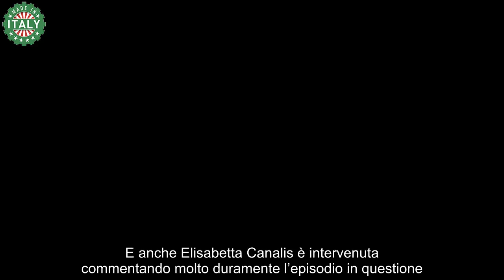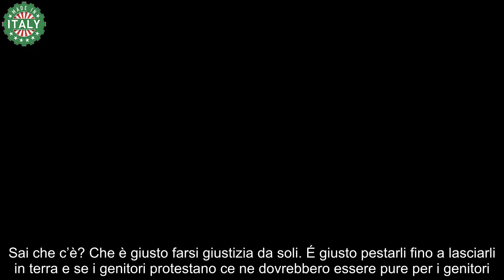Elisabetta Canalis la denuncia choc sui social, immagini orribili “Mostri, lo avete ammazzato”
Il duro attacco di Elisabetta Canalis: la showgirl denuncia pubblicamente sui social un comportamento orribile.

Da tempo si segnalano comportamenti violenti e mancanza di compassione nei confronti del prossimo da parte delle nuove generazioni. Attraverso i social, i video che testimoniano questo problema diventano virali e scatenano l’indignazione.